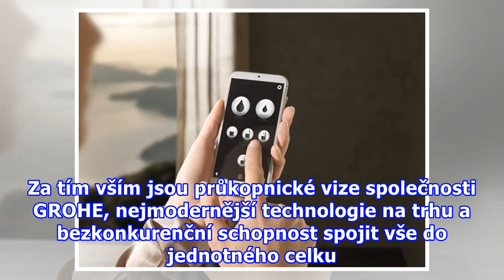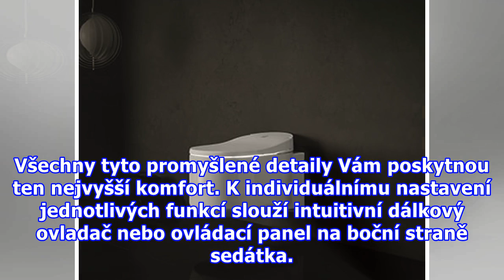SPRCHOVÁ TOALETA GROHE SENSIA ARENA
Potřebujeme-li se umýt, používáme vodu. V rámci každodenní hygieny si myjeme ruce a sprchujeme se. Voda poskytuje osvěžení a úlevu a zanechává na těle pouze pocit čistoty. Proč se tedy vzdávat všech těchto předností při provádění toho nejintimnějšího rituálu? Proč vůbec používat toaletní papír? Díky...